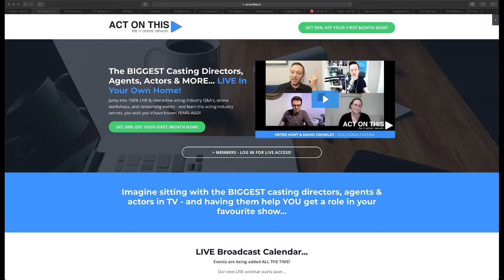Acting Agents & Landing TV Roles!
In this LIVE broadcast replay, we recap on our recent Act On This member-only mastermind call with agents Nicola and Bryony, from Nicola Bolton Management.

I also talk about a recent training I ran, that will change the game for any actor looking to book their first few TV roles!

- but will be coming down soon!

Wanna join me LIVE next time?